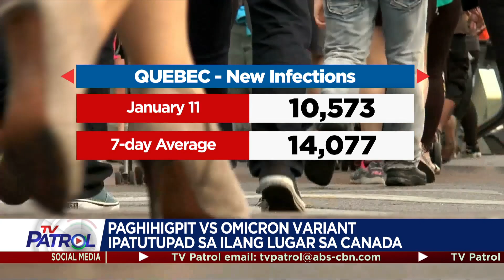Paghihigpit laban sa Omicron variant ipatutupad sa ilang lugar sa Canada |TFC News Vancouver, Canada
Plano na ng ilang probinsya sa Canada na maghigpit lalo na sa mga hindi bakunado. Ito'y sa harap ng patuloy na pagtaas ng bilang ng mga naoospital at kakulangan ng health care workers. Nagpapatrol, Rowena Papasin.